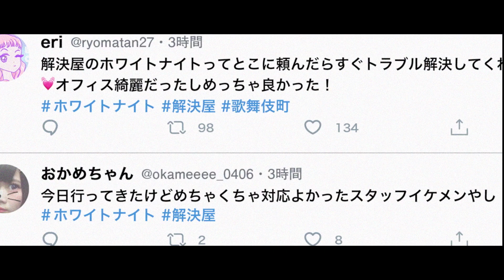崎山つばさ、歌舞伎町・解決屋再び！植田圭輔、最強バディ続投／映画『クロガラス3&0』予告編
解決屋 “クロガラス” が再び裏社会のトラブルを一掃！人気シリーズ続編 主演・崎山つばさが主題歌を続投!!「正偽」初披露の予告映像が解禁！2021年9月3日より『クロガラス3』、9月17日より『クロガラス0』2作連続公開！

金と欲望渦巻く新宿歌舞伎町を舞台に、裏社会トラブルを解決する東京アンダーグランド系アクションエンターテインメントとして誕生した「クロガラスシリーズ」の新たな物語として劇場公開される『クロガラス3』と『クロガラス0』。劇場での熱い戦いに期待が高まる。

解禁される予告映像は、続編2作の魅力が詰め込まれた1本となる。

解決屋・黑斗の「お前は何が知りたいんだ?」という意味深なセリフで幕を開ける映像は、冒頭から謎めいたシーンの連続！『クロガラス3』のキーマンとなる同業の真柴理玖(渡部秀)も初お披露目。中盤以降は、ファンを熱くするアクションシーンにも注目。

過去の2作に比べ、より本格的となっているアクションシーン。黑斗(崎山つばさ)と悠哉(植田圭輔)の最強バディが熱い拳をさく裂!!更に、続編の主題歌は、過去作同様に崎山つばさが担当。『クロガラス3』の「正偽」と『クロガラス0』の「叫べ」。今回の予告映像では、「正偽」が初解禁となり、中盤以降の映像を軽快に盛り上げる。

予告映像の最後で再び黑斗が問いかける。「正義って何だ!?」――。
果たして続編でその答えを導き出すことができるのだろうか!?
『クロガラス3』は2021年9月3日公開
『クロガラス0』は2021年9月17日公開

■［動画］2.5次元王子・黒羽麻璃央&崎山つばさがエスニック妖精に／日清「旅するエスニック」MV「ここにあるよ」
■［動画］植田圭輔と猫がひたすらじゃれ合う超癒し系なオフショット／大鵬薬品ピュアクイックS軟膏WebCMメイキング
■［動画］植田圭輔が塗り薬役の擬人化胸キュンファンタジー／大鵬薬品ピュアクイックS軟膏WebCM